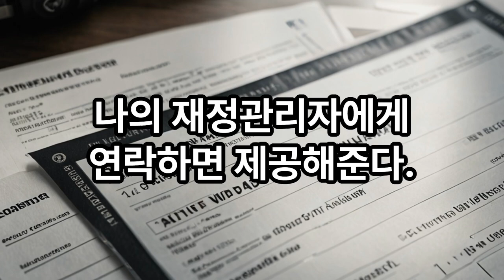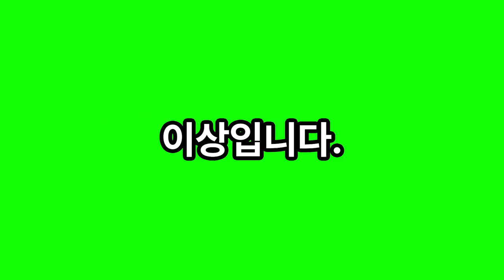RESP 인출 총정리!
RESP 인출에 필요한 서류부터 세금 문제까지 총정리했습니다.